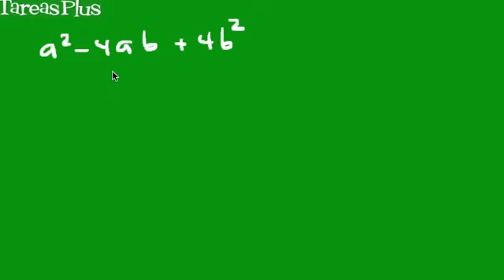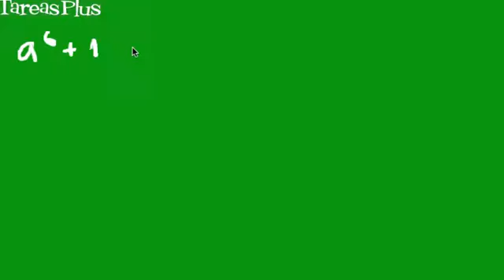Factorización de un trinomio cuadrado perfecto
Caso III factorización: Método para factorizar un trinomio cuadrado perfecto